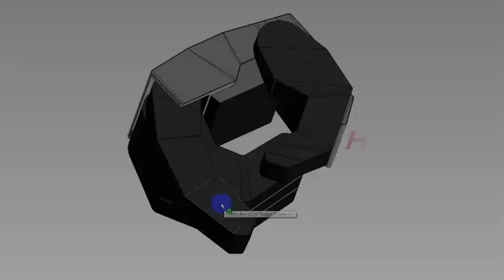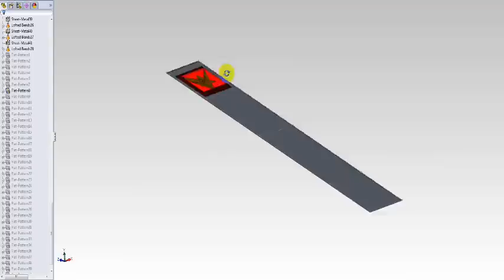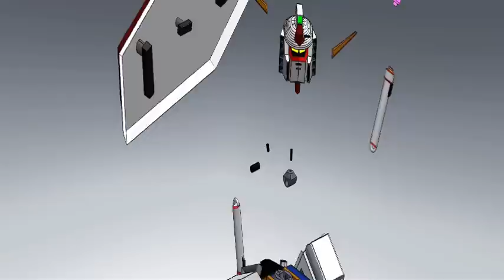APSC 170 sheet metal 1st place winner 2012, Dr. Ray Taheri, UBCO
ASPC 170 2012 first place winner of sheet metal competition. Dr. Ray Taheri, UBCO